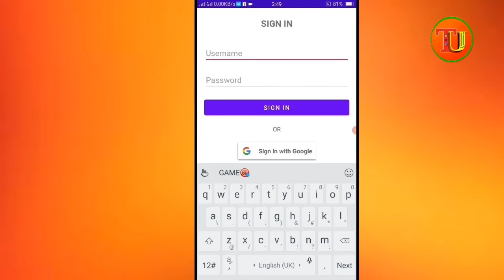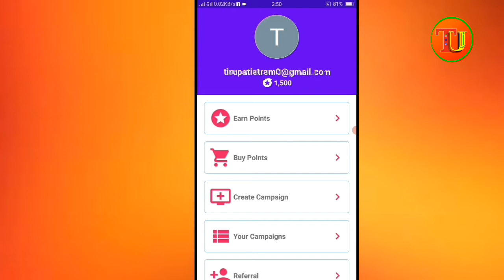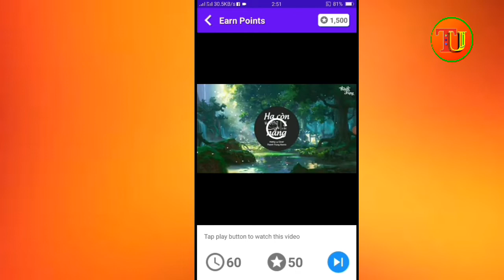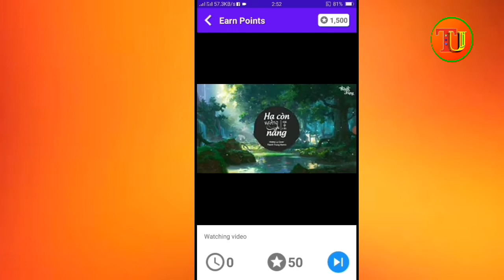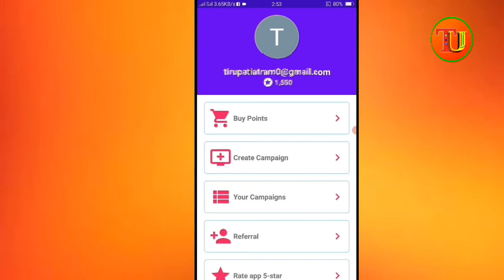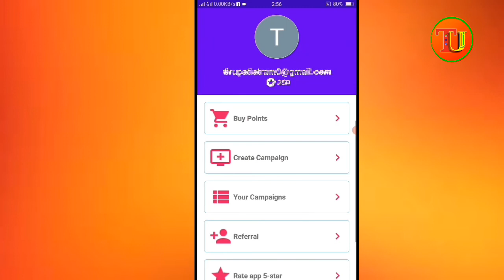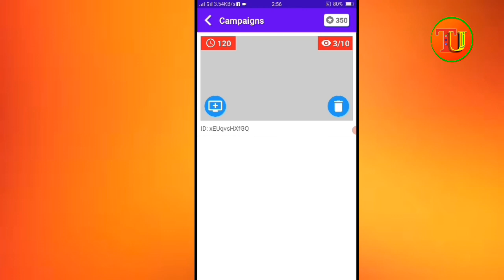views kaise badhaye youtube par || how to get more views on youtube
views kaise badhaye youtube par || how to get more views on youtube 2022

Hello guys to aaj ke is video me Maine aap L bataya hai ki aap kaise Aane YouTube channel par free mein watch time &views increase kar sakte ho &watchtime bada sakte ho 2022 ke andar Agar aapko mera yah video achcha  Lagi  ho to like Kar  and aap Hamare channel per nai ho ho to subscribe Kare

YouTube video par views kaise badhye
How to get more views Views kaise badhaye

   🔹🔹🔹🔹MUSIC CREDIT🔹🔹🔹🔹